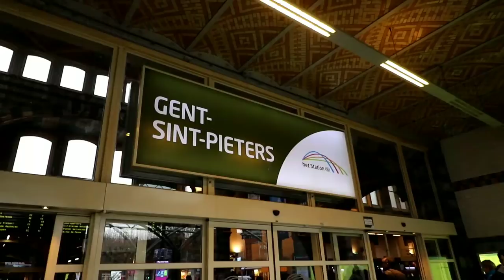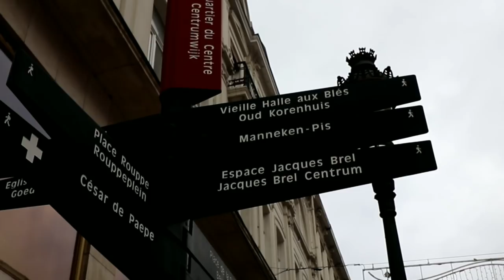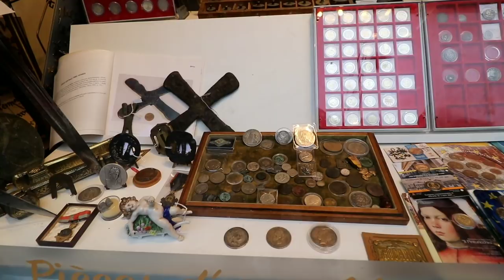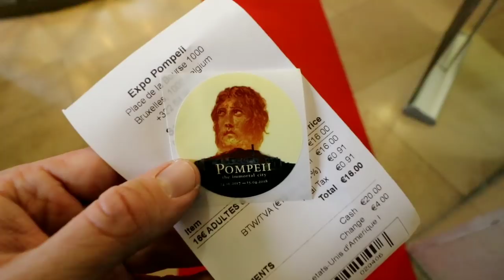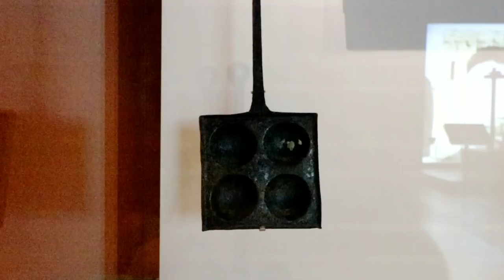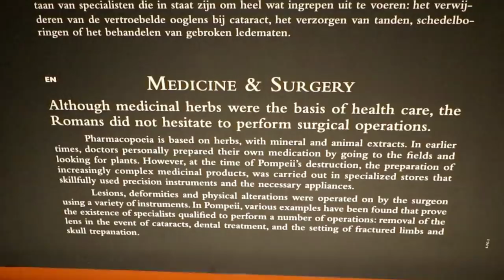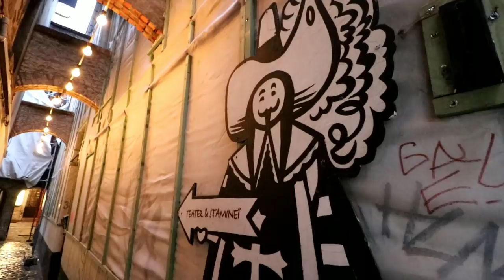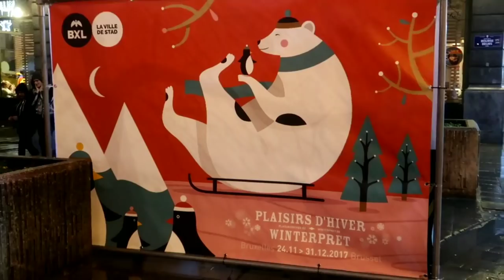BRUSSELS BELGIUM | Manneken Pis, Pompeii Expo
BRUSSELS BELGIUM Manneken Pis, Pompeii Expo - Daze With Jordan The Lion #495 12/14/2017)